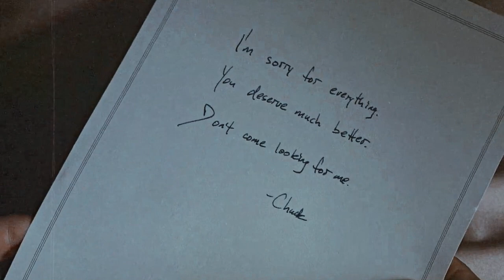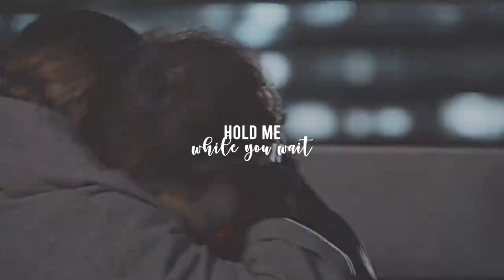Chuck & Blair | Hold me while you wait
HD + earphones pls!

"...what do you say we go up in flames together?" - a summary of this ship, haha.

they always 💗

Show: Gossip girl
Song: Hold me while you wait by Lewis Capaldi
Coloring: The happiness project